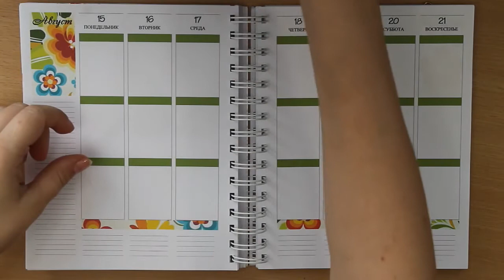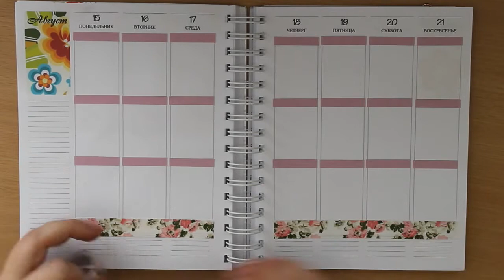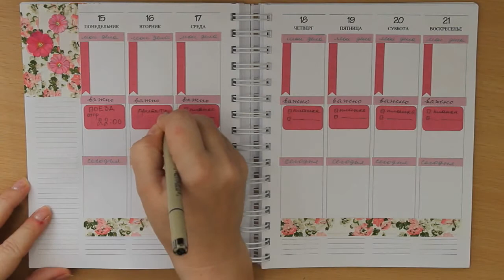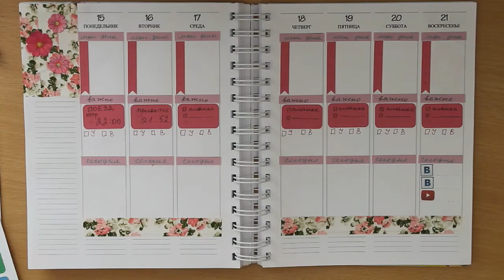Мой ежедневник: планируй со мной - 34 ('16) / Plan with me 34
Заказать ежедневник, как у меня, или похожий на него можно в группе ВК "Мой ежедневник: планируй со мной"